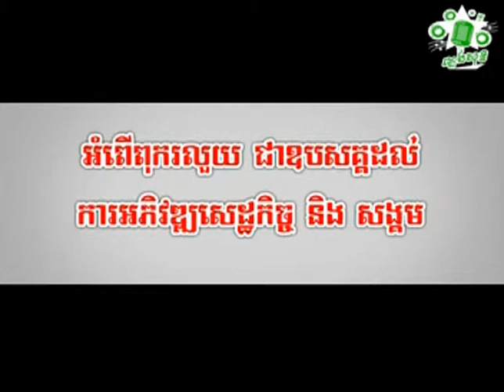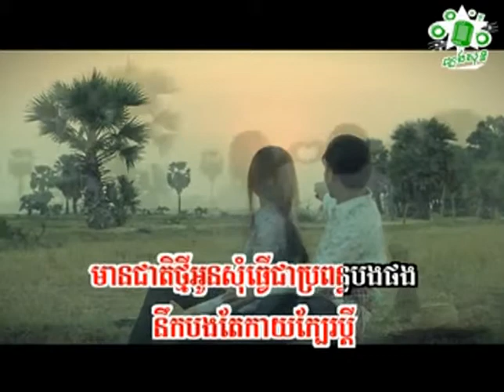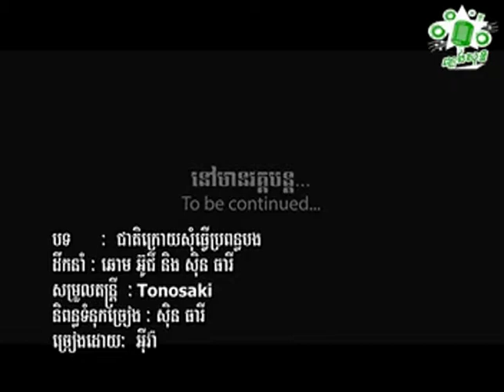អ៊ី​វ៉ា ជាតិក្រោយសុំធ្វើប្រពន្ធបង Eva Cheat Kroy Som Tver Propon Bong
ជួយចុចsubscribeផងណា!
អ៊ី​វ៉ា ជាតិក្រោយសុំធ្វើប្រពន្ធបង Eva Cheat Kroy Som Tver Propon Bong plengsot plengsoth phlengsoth phlengsot ភ្លេងសុទ្ធ​